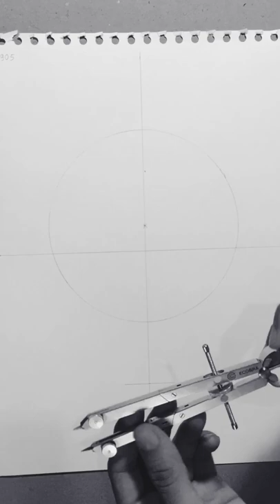Burning Ocean ® HOW I CREATED 'PHALA'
For you, we upload our videos weekly. Our content is mainly about the creative processes of how our artworks are made, our hand-craftsmanship in our workshops, and our photo shoots and fashion shows.

PHALA
Phalaenopsis, also known as the moth orchid, is the flower at the bottom of the artwork. The word ‘Phala’ in its name stems from Hindu and Buddhist roots and refers to the fruit of one’s action. The Attacus Atlas moth flies from one orchid to the other causing pollination. Remember, your small acts of kindness are more impactful than you think they are.